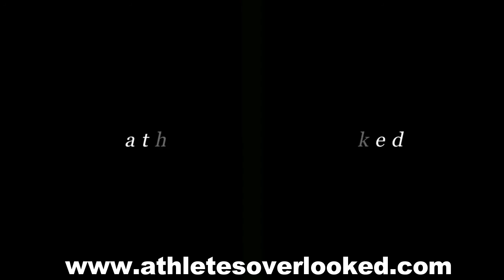Taylor Myles Sumter